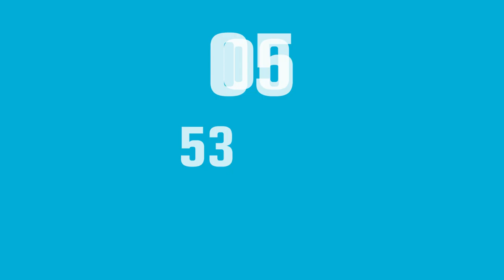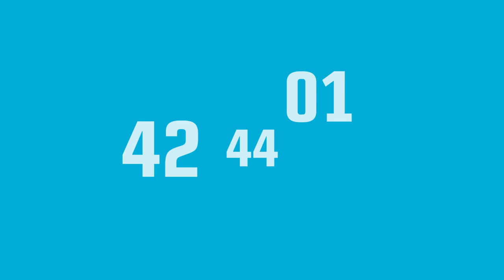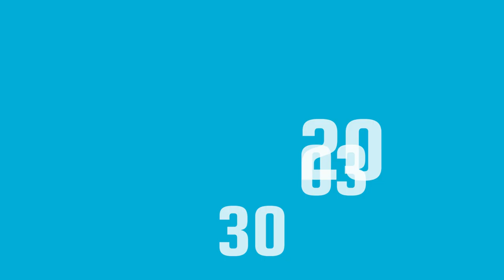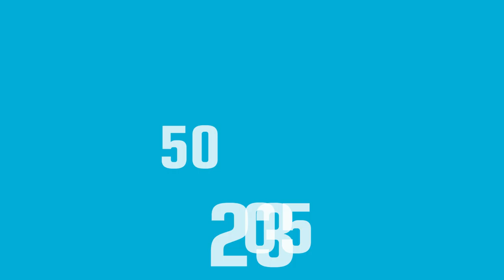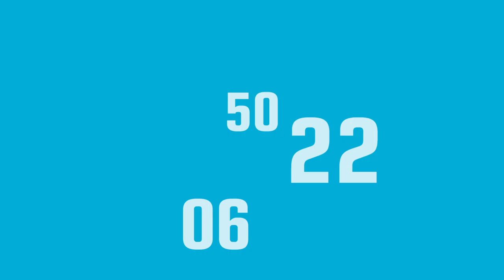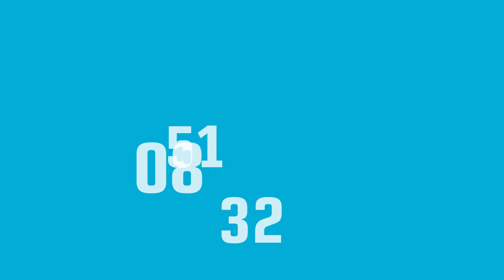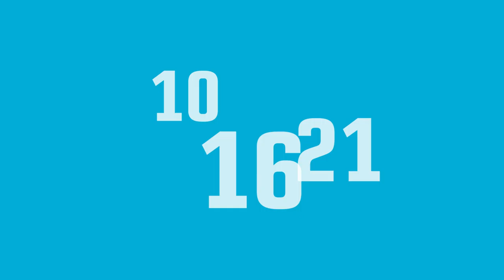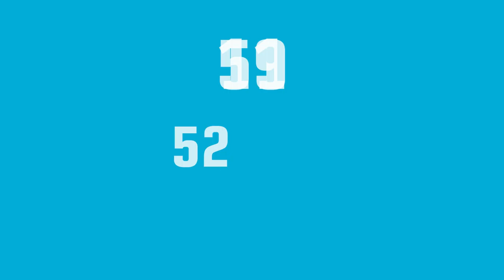Dem nguoc 12 hour analog spherical clock